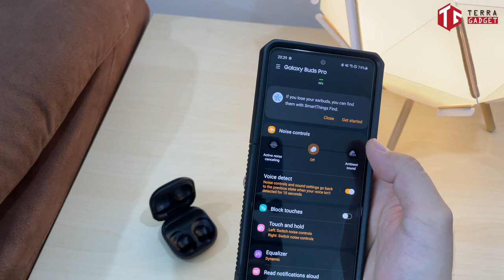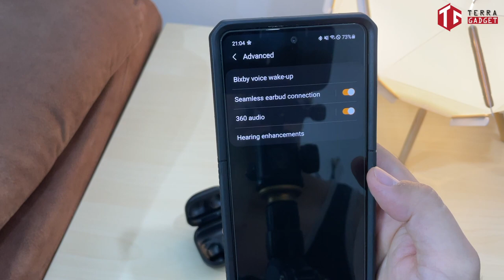Earbuds terbaik dari Samsung ??? - Samsung Galaxy Buds Pro Review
Seberapa Pro Earbuds dari Samsung ??? - Galaxy Buds Pro Review

Se-pro apa earbuds keluaran Samsung yang terakhir???  Apakah ada perbedaan yang signifikan dibanding Galaxy buds Live ???

00:00 Intro
00:23 Design
01:12 Earbuds
02:18 Water Resistant
02:53 Feature
04:00 Software
05:15 Battery
05:50 Mic Test
06:49 Conclusion